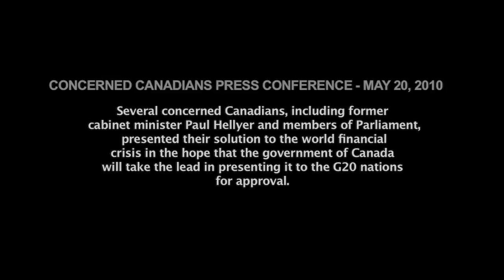CONCERNED CANADIANS PRESS CONFERENCE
Fourteen years ago one of their spokesmen, Paul Hellyer, predicted the current global economic meltdown.  In the first two paragraphs of his well-researched book, Surviving the Global Financial Crisis: The Economics of Hope for Generation X, Hellyer stated: The implementation of monetarism has created more financial turbulence than we have seen at any time since World War II.  It has induced two horrendous recessions, slowed economic growth, produced unconscionable levels of unemployment and raised the debt burden to the point where the world economy is set on a collision course with disaster.  Thanks to practical monetarism the world financial system is headed for a meltdown.  This book has now been re-published with only minor changes in one chapter, under the title A Miracle in Waiting: Economics that Make Sense.

Hellyer has a new book entitled Light at the End of the Tunnel: A Survival Plan for the Human Species which was launched in Toronto.  Both books offer viable and realistic solutions to the worst global economic crisis since the Great Depression  views that are endorsed by a small but rapidly growing group of concerned Canadians.

All of the members of the group are appalled that G20 leaders appear to be content with patching up the present unstable and unsustainable system and feel that if they dont adopt much more radical and fundamental reforms they will default on their solemn obligation to the people of the world and leave many without hope.  Hence the urgent need to inject some new and more realistic solutions to the worst global economic crisis in decades.